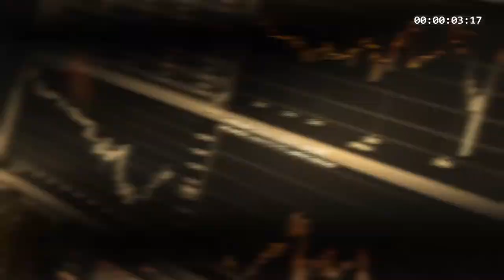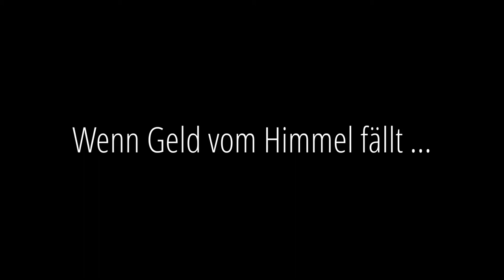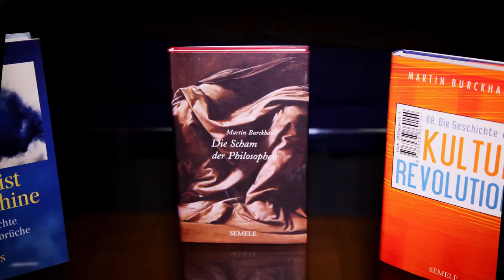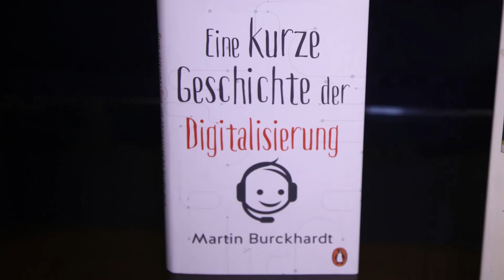Philosophie der Maschine - Heiliges Geld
Die Lecture beschäftigt sich mit dem Ursprung des Geldes: dem Zusammenhang von Münzgeld und symbolischer Ordnung, der Ablösung von der Voodoo-Ökonomie